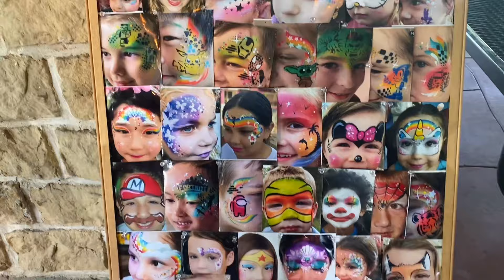Festa de 6 anos da Sophia nos EUA 🇺🇸 Descendentes 💜acompanhem a festa e tudo que rolou nesse dia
Hello pessoal 💜🖤🍎

Nesse vídeo mostramos minha festa linda de 6 anos.

Festa dos Descendentes que ficou linda 🍎 e super divertida 🖤💜

Espero que gostem e deixem muito like e comente aí “happy birthday Sossô” 🎂

Beijinhos 😘